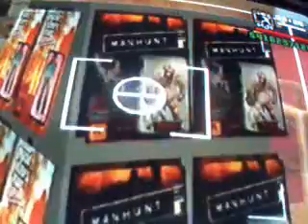GTA SA myths part7 Jason Voorhees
Onko san andreasin metsikössä joka muistuttaa camp crystal lakea jason voorhees? Tässä ajattelin mennä kattomaan ja mitenköhän käy?